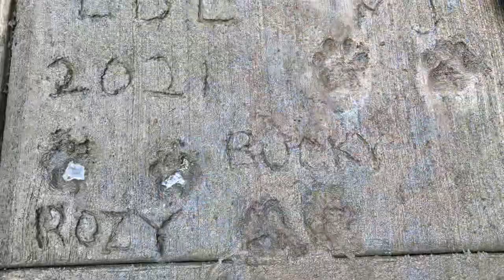September at Little Dog Lodge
Pictures & videos of Little Dog Lodge aka Camp Corgi in September 2021.
Bucky the Cardigan, Rozy the Pembroke and MJ the fluffy Cardigan enjoy spending May through October up at their cabin in the Northwoods of Wisconsin. They hope you enjoy a short video of all the beauty and joy in their world.